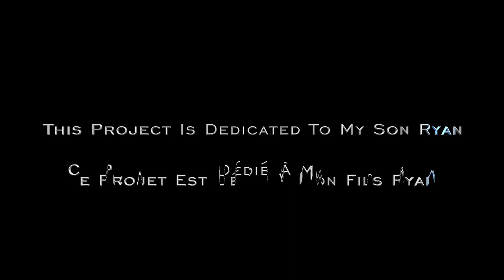LOWRIDER VIEW / THE SERIE 2019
Short views of lowrider, hydraulics, candy paint, chrome, rims, etc.
This is a project intend to share and promote lowrider community in san diego
if you like chevy impalas, cutlass, oldies, shiny car parts on some
G-Funk sound then you're on the right hook-up
Music produced by echo2ms for jongee2ms of H.I.P. Executive